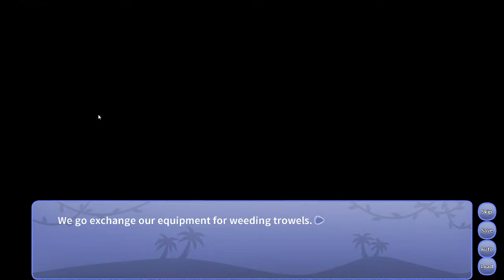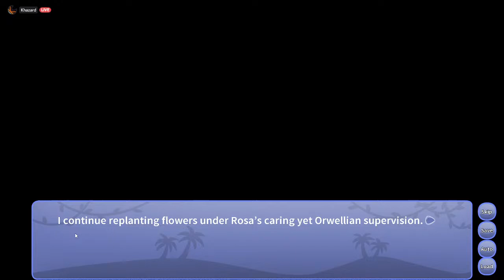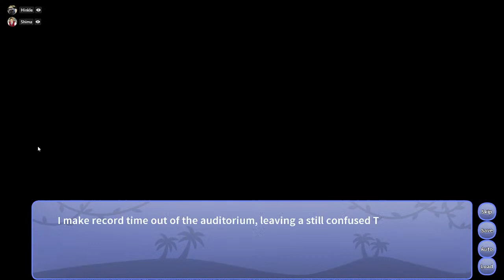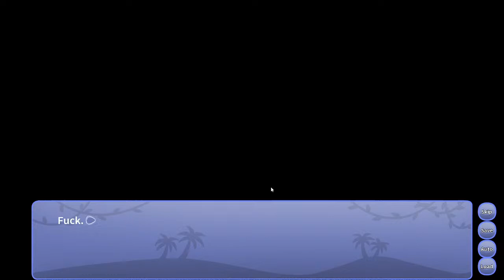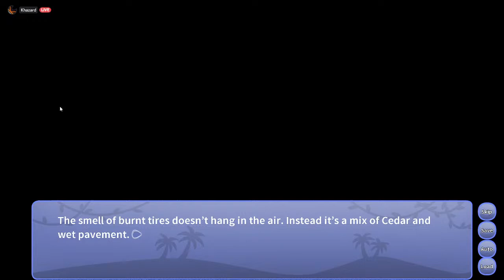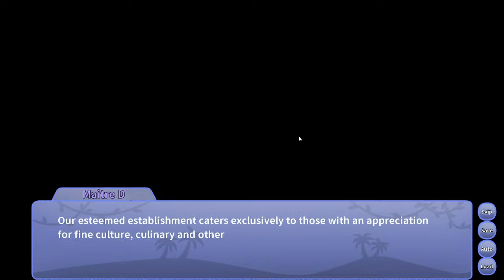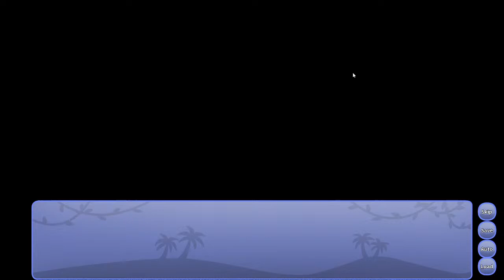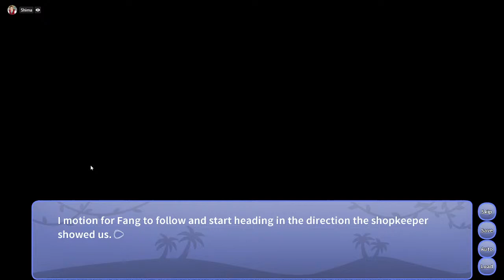Snoot Game Stream 2: Electric Snootaloo [Patch 6 Blind Run]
The stream continues! We've met the gang and have gotten to know most of the dinosaurs now. How will this semester unfold?
This stream's blind runners are Hinkle and Shima.